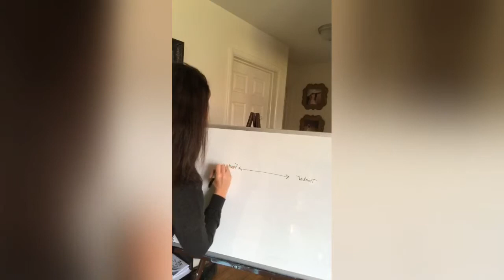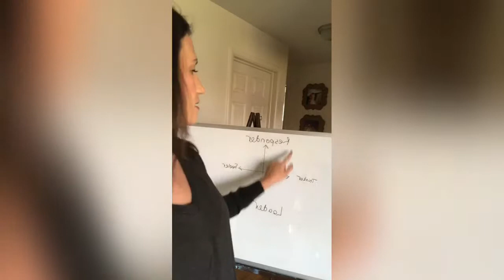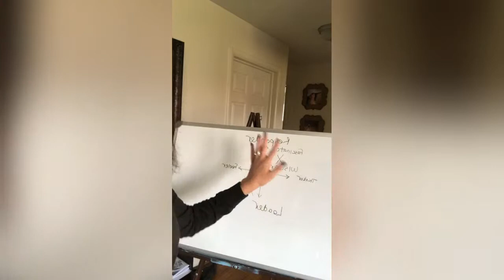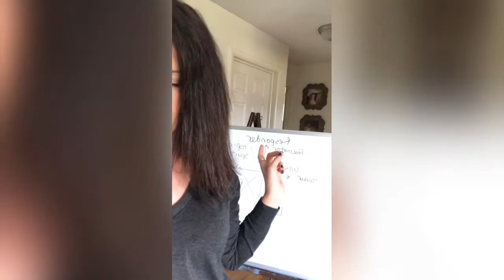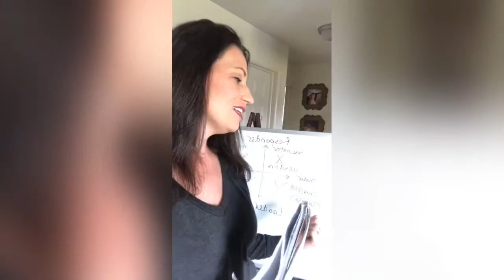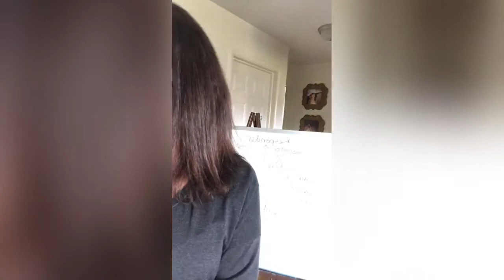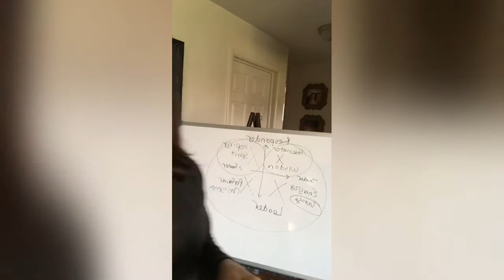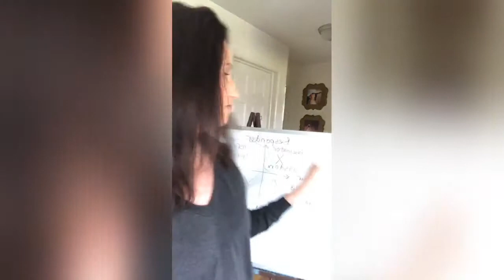Authentically Connect to your Audience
In this video I am training my Color Street team on how to authentically connect to their audience so that they can attract more customers and team members.

My more in depth training on this topic is happening on our private team page. We'd love to have you join us.